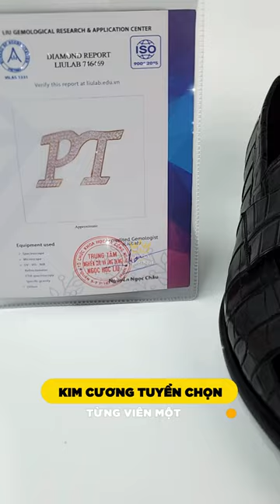Bước đi đầy lịch lãm với giày da cá đính logo PT kim cương - Dấu ấn riêng cho những quý ông Vip.